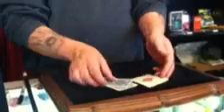3 card monte..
Old effect